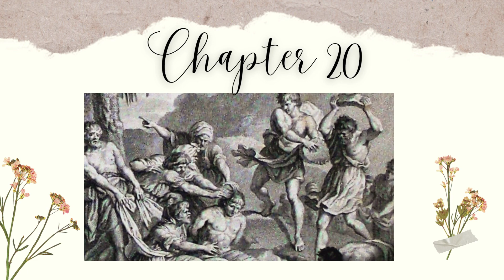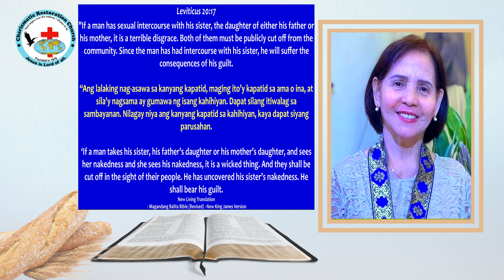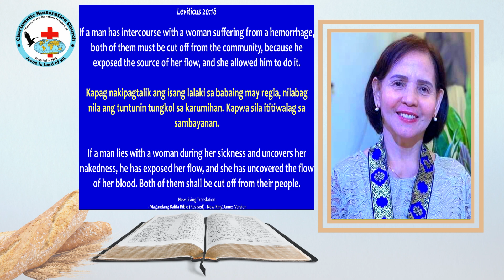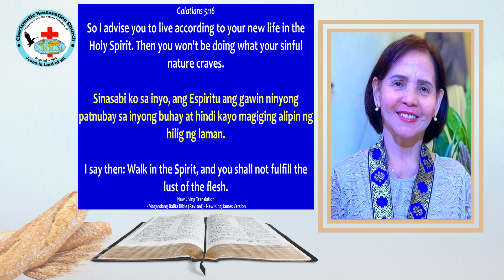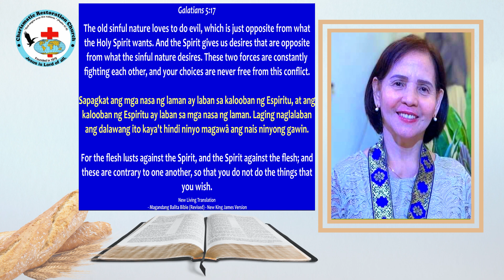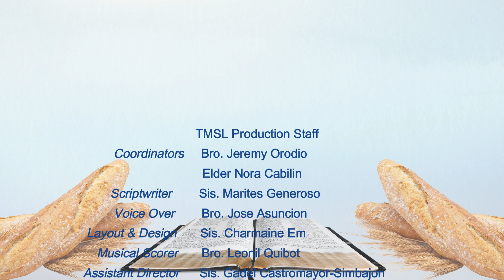Tinapay Mula Sa Langit: Episode 649 ~ Penalties For Other Sexual Sins (Leviticus 20:17-21)